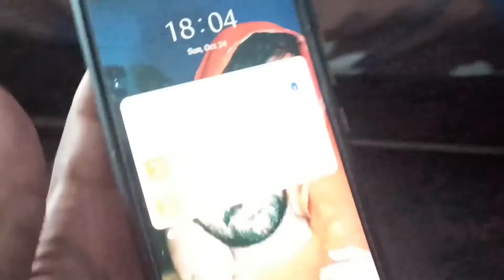Match Practice| Playing Cricket at Home | India lost to Pakistan| India vs Pakistan